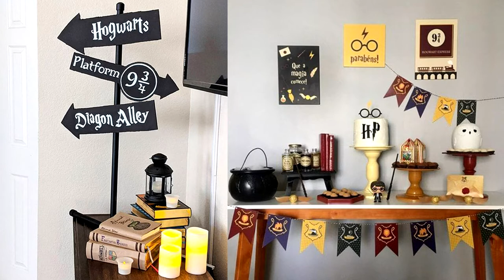IDEIAS CRIATIVAS PARA FESTA DO HARRY POTTER - FAÇA SUA FESTA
Nesse vídeo mostro ideias criativas para montar uma festa com o tema do filme Harry Potter.

PRODUTOS PARA VOCÊ DECORAR SUA FESTA DO HARRY POTTER:
♡ENGLISH:
In this video I show creative ideas to set up a party with the theme of the movie Harry Potter.

CREATIVE HARRY POTTER PARTY IDEAS - HAVE YOUR PARTY

♡Español:
En este video muestro ideas creativas para montar una fiesta con el tema de la película Harry Potter.

IDEAS CREATIVAS PARA LA FIESTA DE HARRY POTTER - TENGA SU FIESTA

♡日本:このビデオでは、ハリー・ポッターをテーマにしたパーティーをセットアップするためのクリエイティブなアイデアを紹介します。

クリエイティブなハリー・ポッターのパーティーのアイデア - パーティーを開催

♡DEUTSCH:In diesem Video zeige ich kreative Ideen, um eine Harry-Potter-Themenparty zu veranstalten.

KREATIVE HARRY POTTER PARTY-IDEEN – HABEN SIE IHRE PARTY

♡中國人:在這段視頻中，我展示了建立哈利波特主題派對的創意。

創意哈利波特派對創意 - 參加派對

Dans cette vidéo, je montre des idées créatives pour organiser une soirée sur le thème de Harry Potter.

IDÉES CRÉATIVES DE FÊTE HARRY POTTER - FAITES VOTRE FÊTE

♡ Insta Pessoal• @carolgomespg
♡ Insta de decoração• @minhacasa.diy